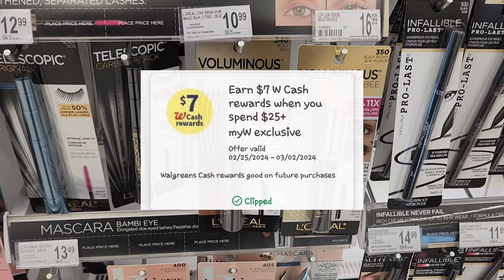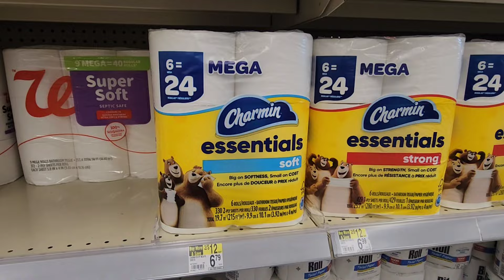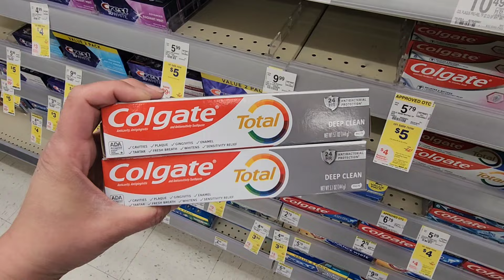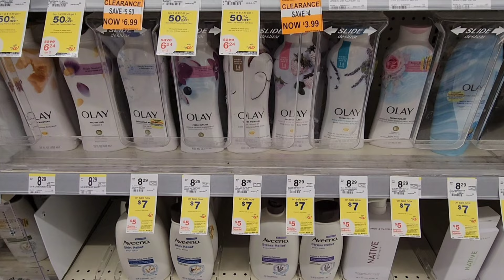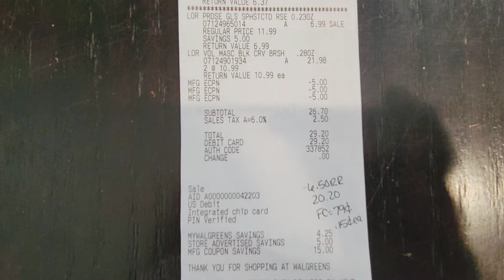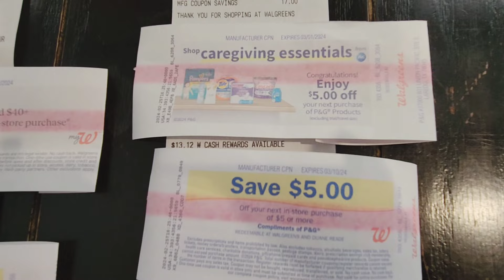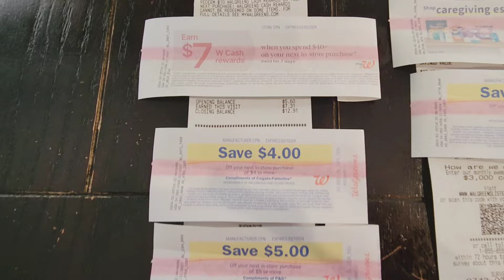Walgreens couponing haul 🔥 2/25-3/2 Walgreens couponing this week!! Giveaway info!!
Walmart video 👉

Hello 👋 friends!!!
Today's video comes to you from Walgreens!! I have a few makeup deals that I'm putting together to put into a $30.00+ transaction to earn back $10. Im also pairing that in with a earn $7 when you spend $25 as well. I had a blast couponing today!

Shopkick 👉 EARN163320

Fetch 👉 Come save money with me on Fetch! Join w/ code B8U9C for a point bonus.

$drenbean1